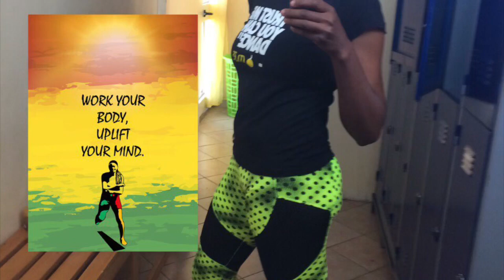InnerZeal Morning Exercise Day1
Spending 5 minutes on exercise in the morning will improve your deep sleep cycle. Having experienced this for myself I wanted to share and celebrate the journey with you. Join me for the next 30 Days. Let’s do it together. InnerzealReggaeRobics FitnessChallenge coming to you now! Are you ready?
Tag a friend to join us, it’s free! Use any of the hashtags

1. Hold plank for One minute (don’t sink your body in the middle!)
2. Left Knee bend to the chest (10seconds)
3. Right Knee bend to the chest (10seconds)
4. Hold arms and neck off the floor with one leg raised. (10sec change leg)
5. Reach for your toes head to you knees. (15 seconds)
6. Cat stretch - (arch back hold for 10sec breathe in) breathe out hunch back for 10seconds
7. Opposite arm and leg stretch to lengthen.
8. Sit back on your knees to mobilise knee joints, stay lifted in the stomach. Slowly sit up, sit back on knees. Repeat 5 times. Breathe deeply throughout.